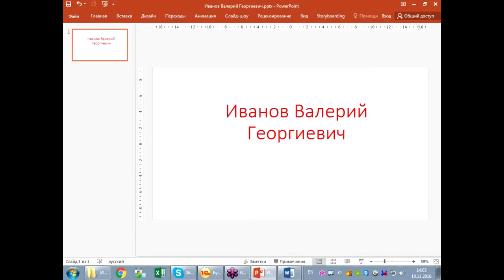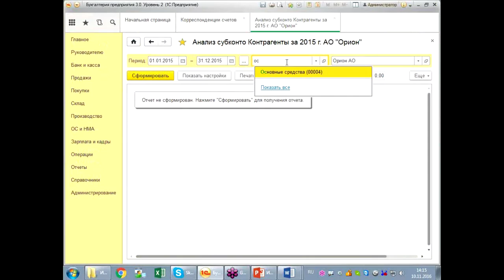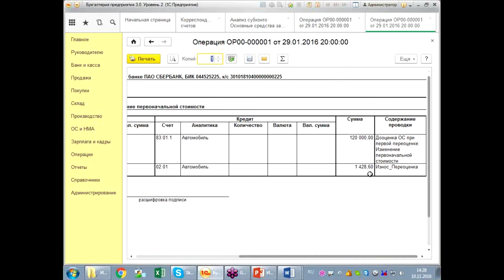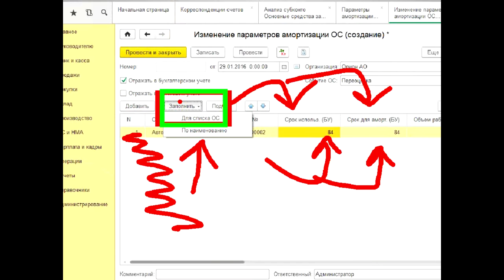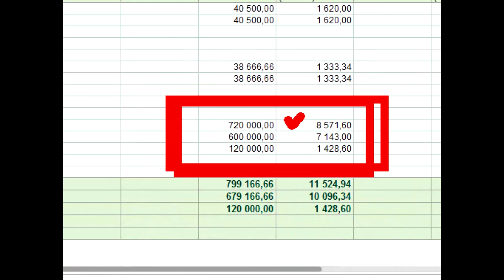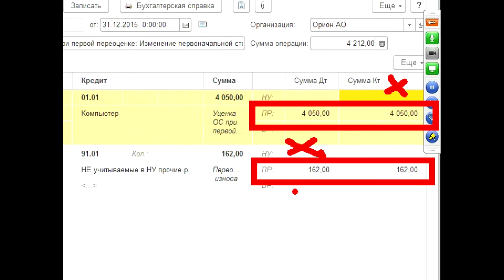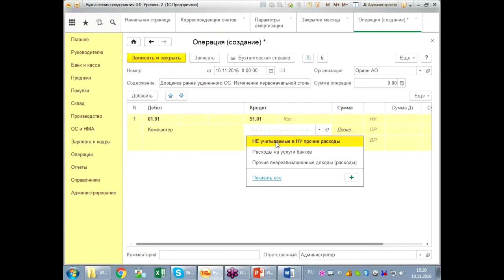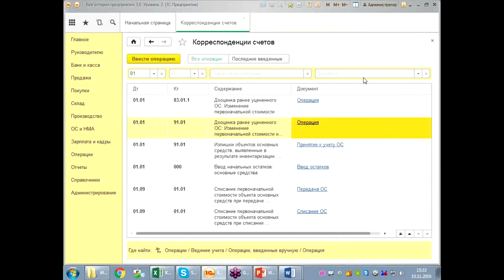Переоценка основных средств в 1С Бухгалтерия 8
Переоценка основных средств - сложная операция в бухгалтерском учете, которая производится при изменении рыночной стоимости объектов ОС с целью приведения их первоначальной стоимости к рыночной. На бесплатном семинаре учебного центра "Специалист" при МГТУ имени Баумана вы узнаете, как правильно отразить эти изменения в программе 1С Бухгалтерия 8.

На семинаре будут рассмотрены аспекты законодательства, связанные с переоценкой ОС, и наглядно показаны особенности и некоторые секреты этого процесса в 1С Бухгалтерия.

Семинар ведет блестящий преподаватель, экономист, методолог по бухгалтерскому и налоговому учету, обладатель  сертификата «Красный Аттестат Главбуха 2016» Валерий Георгиевич Иванов.

Узнайте, как правильно произвести переоценку основных средств на уникальном курсе "Бухгалтерский учет. Теория и практика"